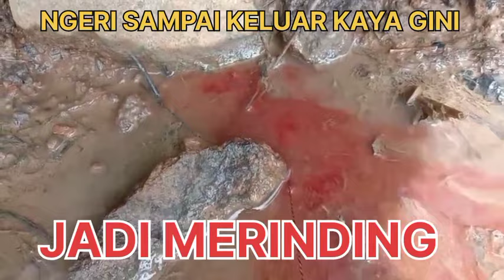NGERI!!! PAS NARIK BELUT KELUAR KAYAK GINI MANCING BELUT VIRAL EWOK CS#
narik belut keluar kayak gini ngeri
mancing belut viral bikin merinding
jadi merinding narik belut keluar kayak gini
mancing belut malah keluar kayak gini bikin merinding
ngeri narik belut keluar kayak gini